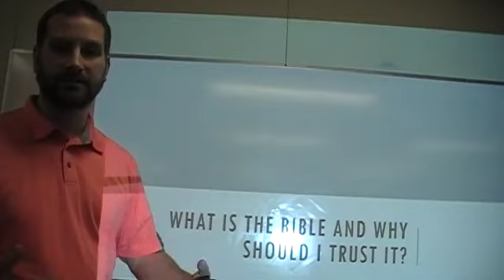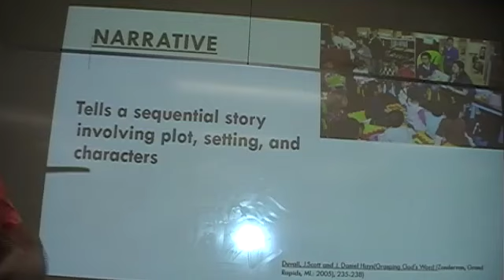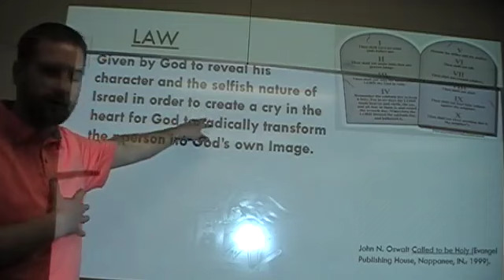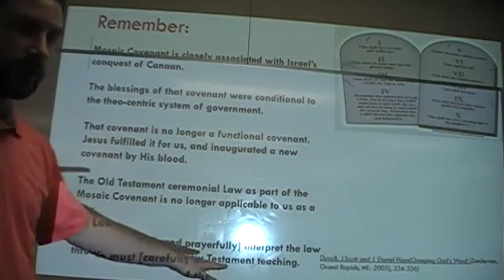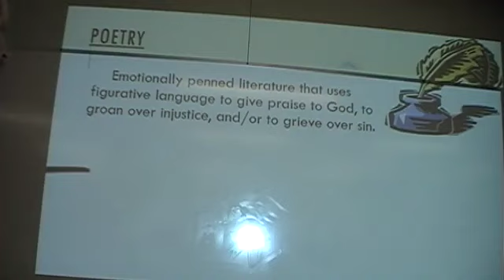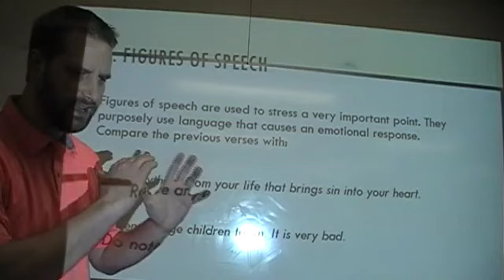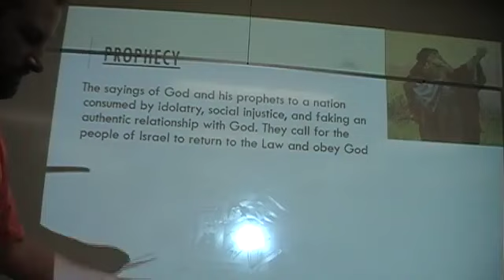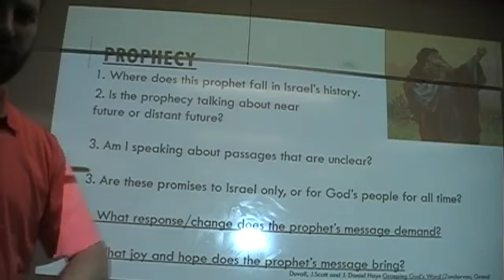Jeff Rogers 5-6-2020 part 1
Last week we talked about inerrant means. Part of that definition is understanding the genres of the Bible. What are the different genres of the Bible? How do we understand their different qualities? What is genre anyway?